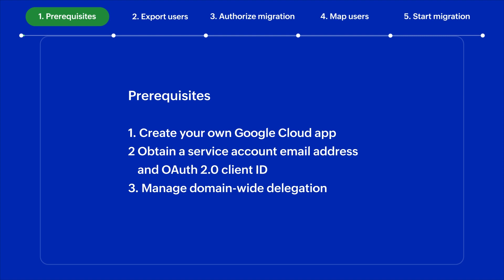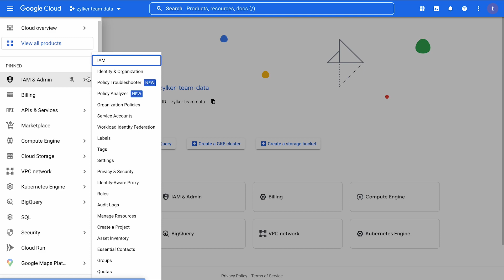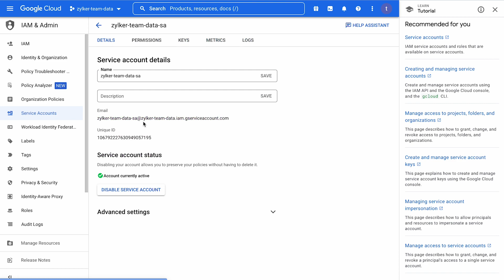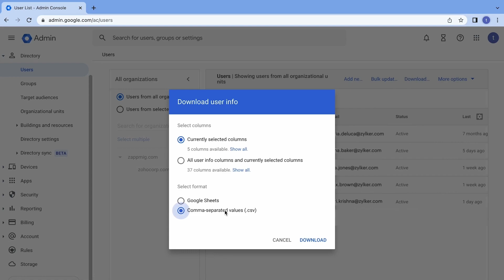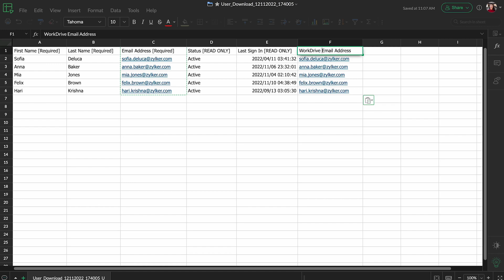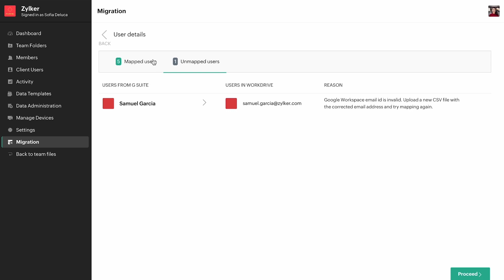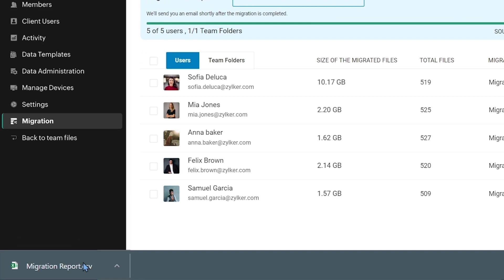Migrate from Google Workspace Drive to WorkDrive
In this video, you'll learn how to migrate all your data from Google Workspace Drive to Zoho WorkDrive in five simple steps. We support migration for all Google Workspace plans.

What's in the video:
00:00 Introduction
0:28 Prerequisites
3:12 Export users
4:25 Authorize
5:14 Map users
6:02 Start migration

Zoho WorkDrive is an online file management and content collaboration platform designed for teams of any size and industry. Easily store, share, manage, and work together on files.

for more tips, feature highlights, and product updates.